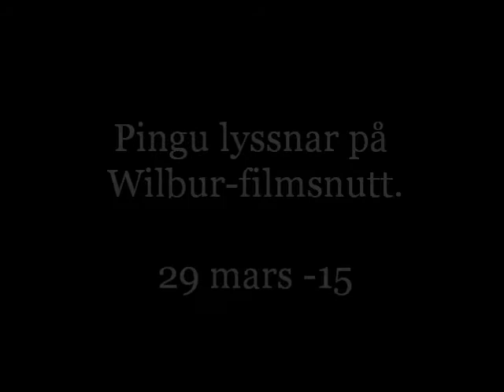pi lyssnar wilbur filmsnutt1